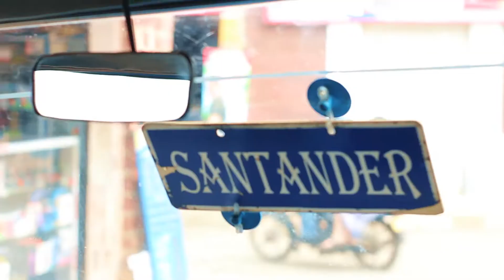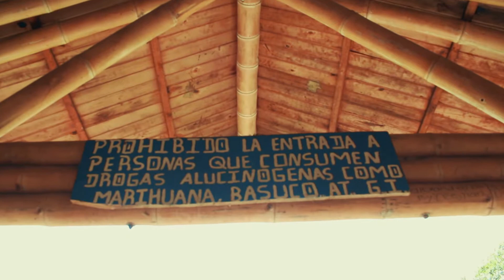San Pedro, Santander de Quilichao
ComoExtranjeraEn San Pedro, uno de los encantos naturales de Santander De Quilichao que debes redescubrir.